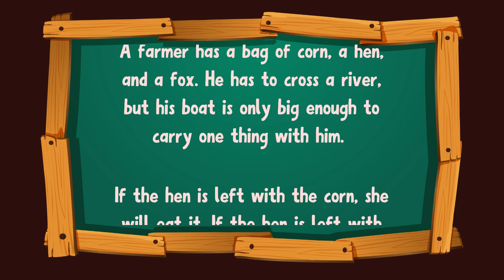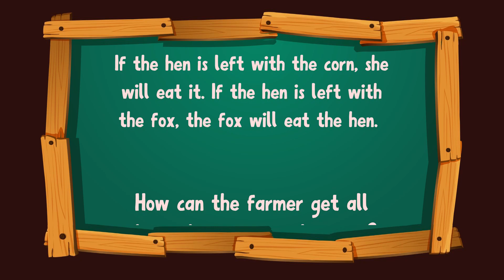I barely managed to solve this in a college entrance interview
Embark on a brain-teasing journey with our latest video as we navigate through the 'River Crossing Riddle.' Join the farmer in solving the puzzle of transporting a bag of corn, a hen, and a fox across the river, facing the challenge of avoiding potential feasts. Can you figure out the strategic moves to ensure the safety of all three items?

✅  About Logic Owl:

Welcome to the Logic Owl Youtube Channel - where curiosity meets critical thinking.

In the matter of seconds, you'll be able to solve these logic quizzes and demonstrate your prowess as a quick thinker.

Join us and elevate your cognitive prowess. Don't miss out – watch now and immerse yourself in the excitement!